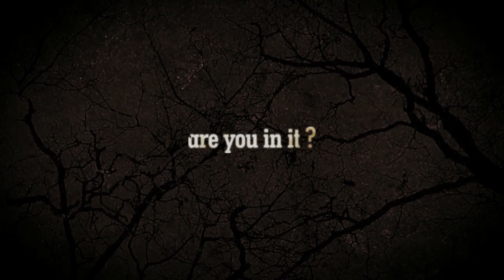Ep 03 Pawan Pakkadalli Rakshit & Suni (Part 01)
An informal conversation amongst the young generation of KFI about existing issues and how to solve them. Watch Pawan's film LUCIA for free on this channel